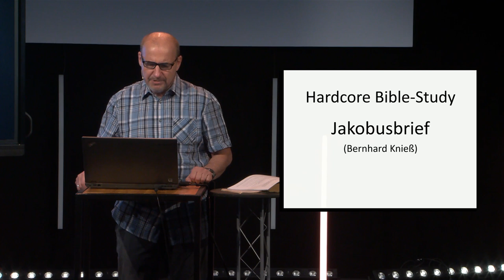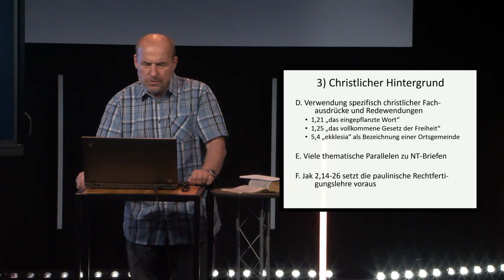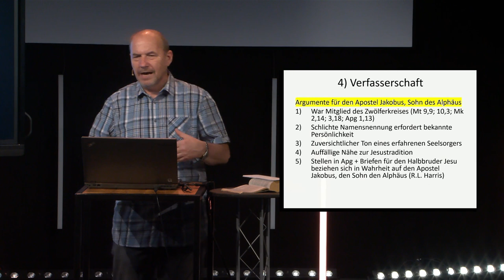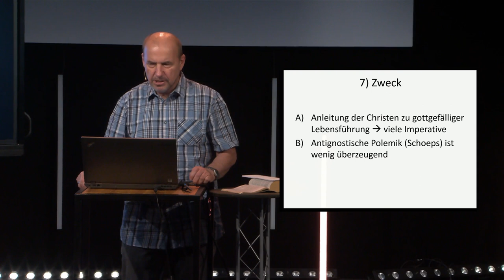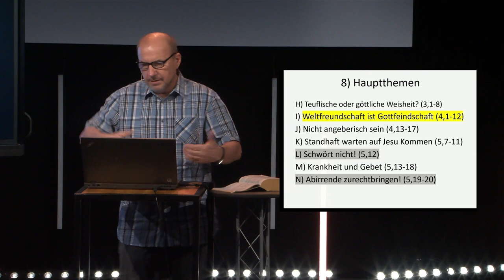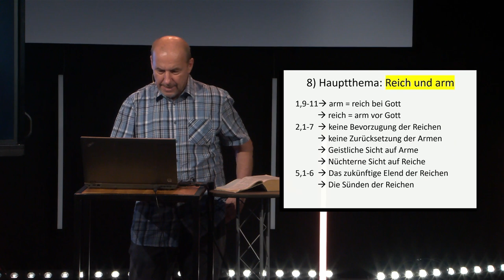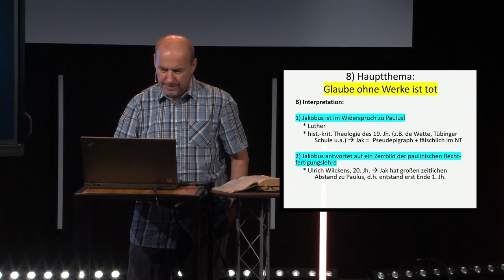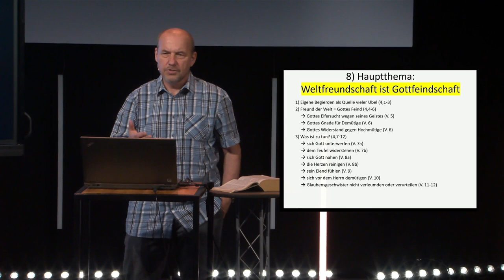Jakobus - Umsetzung ist alles! - Bible Study | Bernhard Knieß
Eine Bible Study zum Thema "Jakobus - Umsetzung ist alles!" von Bernhard Knieß.